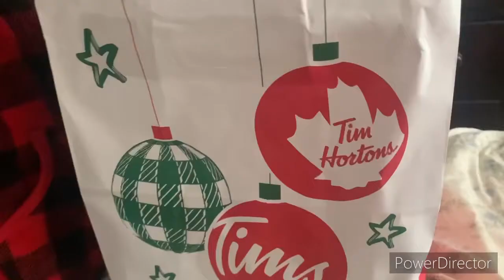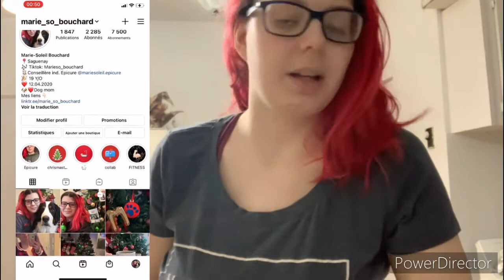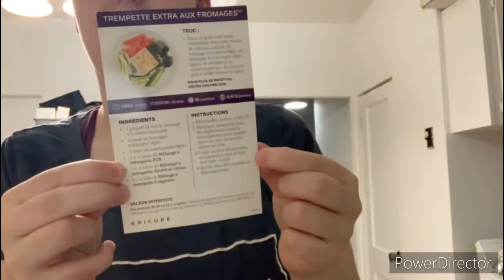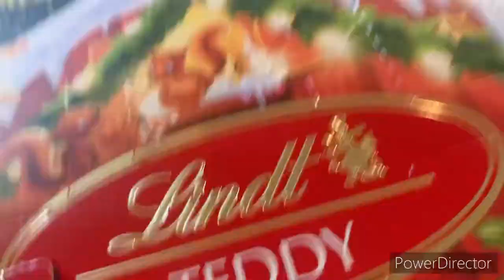Vlogmas jour 7🎄/ atelier de cuisine de noël et bombe de bain🛁 🎄 🎉👩🏻‍🍳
Heritage T: BOUBOU10

MARIESOBOU

Evive smoothies 10$ de rabais
MARIESOLEILBOU10

Noublie pas dactiver la cloche 🔔

Questions fréquentes:
mon âge: 19 ans
Mon telephone: Iphone XR
Race de boubou: bouviers bernois

outro: Witt Lowry - I Could Be (Prod. By Tido Vegas)

* je nai pas été payer par les marques nommées dans cette vidéo, les opinions sont les miennes et je ne suis pas payer pour dire quoi que ce sois